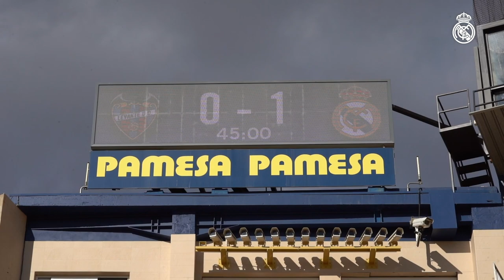🙌 Levante 0-2 Real Madrid | Vinicius and Benzema take us top!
Real Madrid got their third win in a row at Estadio de la Cerámica, where they beat Levante 0-2 thanks to goals from Vinicius, who got on the scoresheet for the second match in a row and a last minute strike from Karim Benzema.  The result takes Zidane's team to 15 league matches unbeaten and top of the LaLiga table, while for Benzema the goal was his 250th in a Real Madrid shirt.